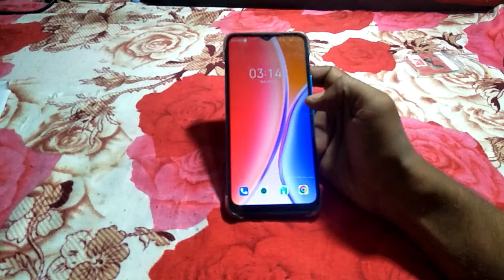how to insert sim infinix smart 6